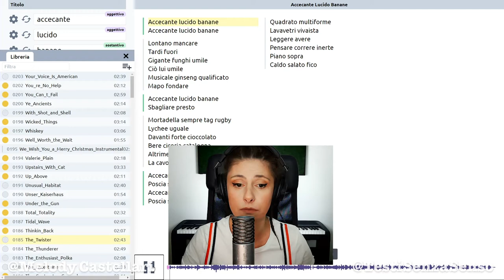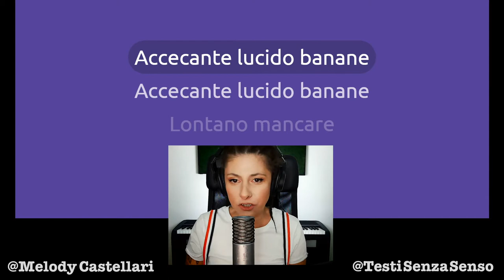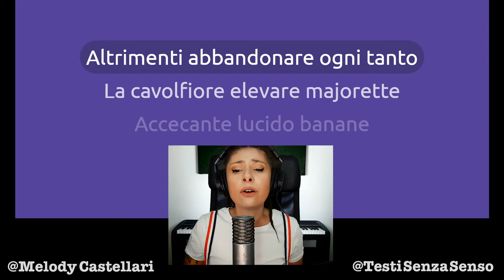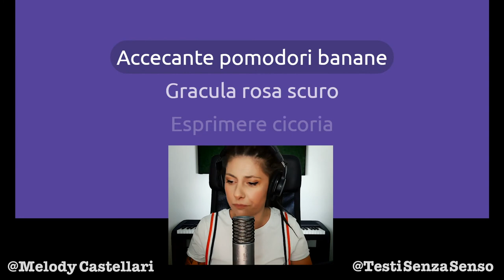La banana è ricca di potassio e di musica country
Un turbinio di emozioni country in questa song dal titolo "Accecante Lucido Banane". Sì, perché anche i cowboys mangiano le banane!

Non scordarti di
🍌Condividere
🍌 Mettere Mi Piace
🍌 Commentare

➡️Se vuoi duettare con me su un Testo Senza Senso scrivimi!⬅️